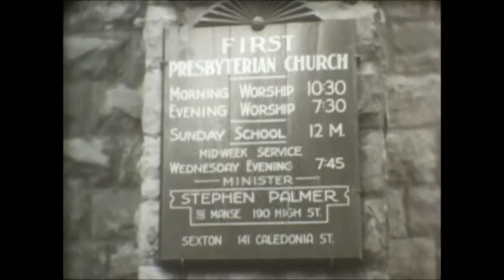First Presbyterian Church in Lockport, New York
Heritage Sunday.  Video of people exiting church after church in the 1930s with Reverend Palmer.